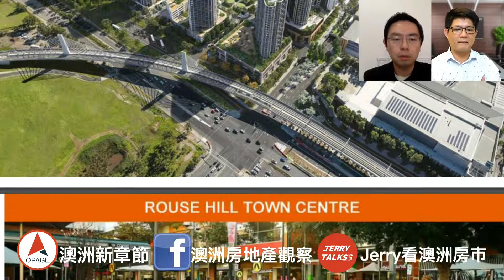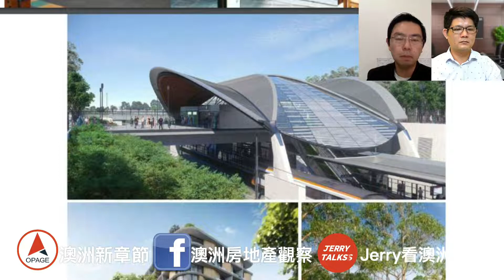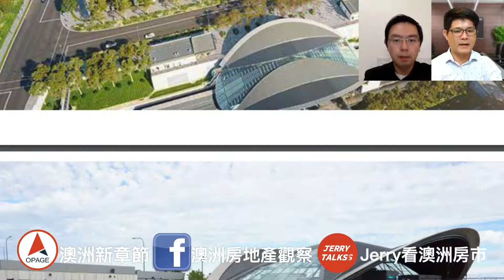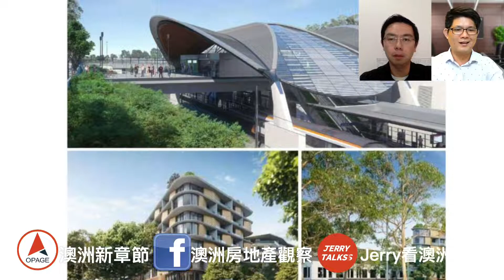悉尼地铁西北線總站 Tallawong ｜未來第二個 Chatswood ？｜澳洲房產區域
因為雪梨地鐵西北線的開通，位於總站位置的 Tallawong 、Rouse Hill 和 Schofields 區,  成為三個新熱門華人住宅區，價錢划算，房屋多數全新。重點有三個大車站 (Schofields，Rouse Hill購物中心和全新 Tallawong 地鐵總站）

💕 我們的精選影片系列

💕 持續為下一個人家的未來幸福努力 💕

🔴 社團 : 澳洲房地產觀察

💕 與我聯繫 💕

微信 : jerrytalkss
Line : jerrytalkss